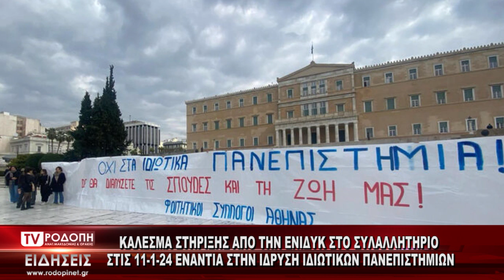TV ΡΟΔΟΠΗ ΑΜΘ ΣΥΛΑΛΛΗΤΗΡΙΟ ΙΔΙΩΤΙΚΑ ΠΑΝΕΠΙΣΤΗΜΙΑ 10 01 2024